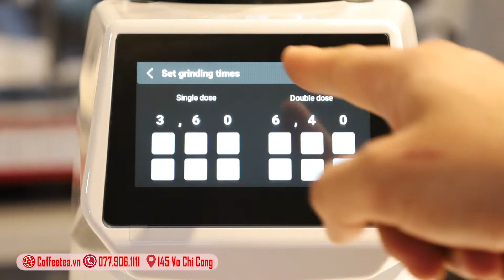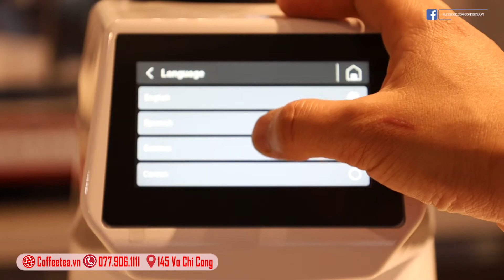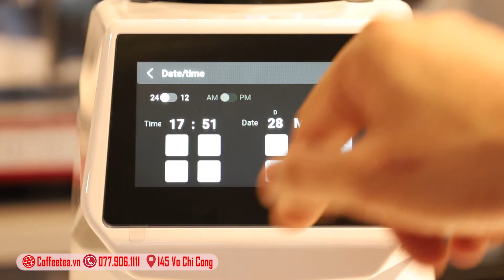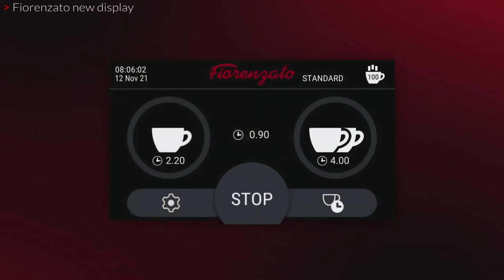Cài đặt thông số cơ bản máy xay cafe Fiorenzato F64E (2022)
Máy xay cà phê Fiorenzato F64 E là dòng máy thế hệ mới với nhiều ưu điểm nỗi bật. Nhưng nhìn chung, cứng cáp – mạnh mẽ – thông minh là những từ khóa chính xác khi nhận xét về F64E.
Màn hình cảm ứng cực nhạy, gồm 2 phím ly đơn ly đôi giúp barista pha chế chuẩn xác hơn và 1 phím cài đặt.
Bộ nhớ thông minh giúp theo dõi, kiểm soát lượng cafe đã xay trong ngày/tuần/tháng . Đây là tính năng cực hữu ích hỗ trợ quản lý lượng nguyên liệu tiêu hao cũng như số tách thành phẩm đã bán.
Dao xay thép cứng chuyên dụng dạng phẳng (flat) đường kính lớn 64mm xay cafe cực nhanh. Đồng thời công nghệ cắt laser tạo hình bánh răng trên đĩa dao giúp độ mịn cafe luôn hoàn mỹ.
Hai chế độ xay liên tục (doser) và theo yêu cầu (on demand) cho cafe luôn tươi mới.